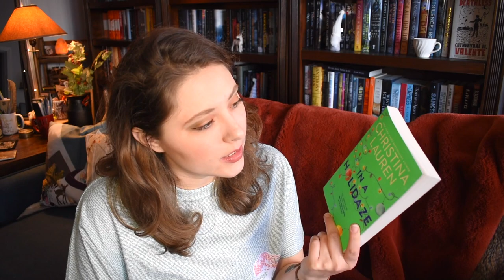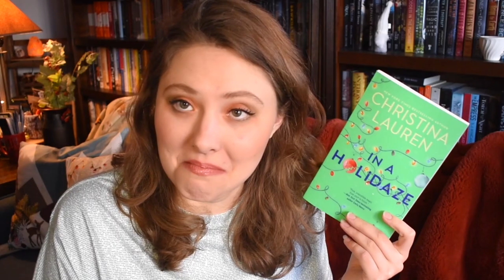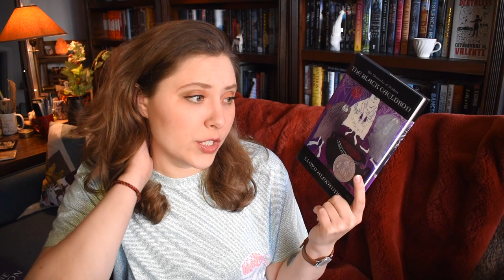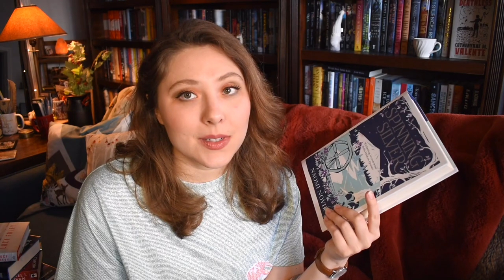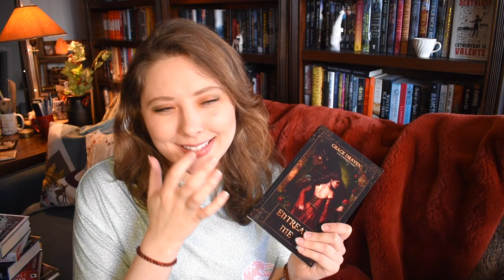DECEMBER TBR | 2020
BOOKISH COFFEE!
LIENE10

ABBY'S BETTER BUTTER!
LIENE10

BOOKISH MUGS!
LLIBRARY15